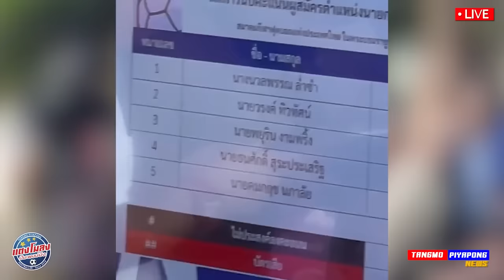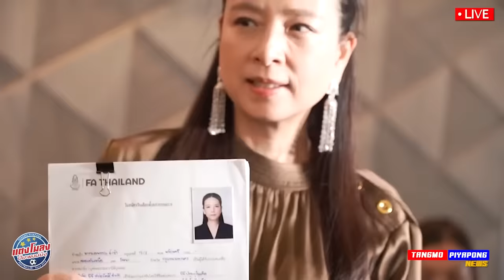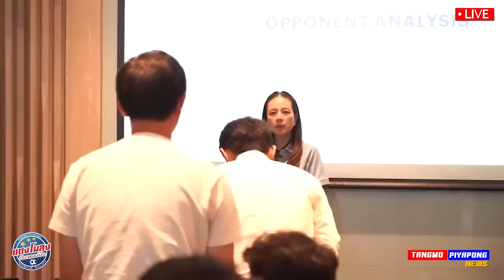ด่วน !! สารัช ไปลุย ญี่ปุ่น วีวาเรน ตามฝันสุด !! 500 ลิขสิทธิ์ บอลไทย เป็นไปได้ไหม?